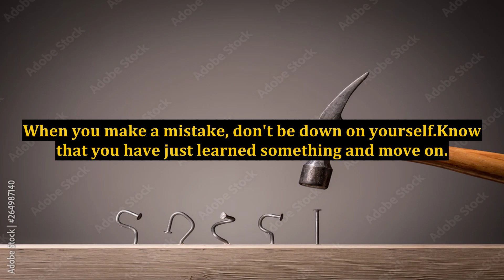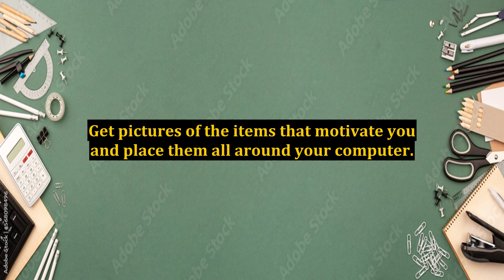Quick Easy Ways to Make Money Online - Tips That Work!